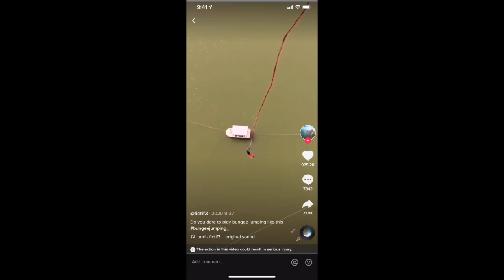Energy Videos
Videos to go along with the Energy Google Form